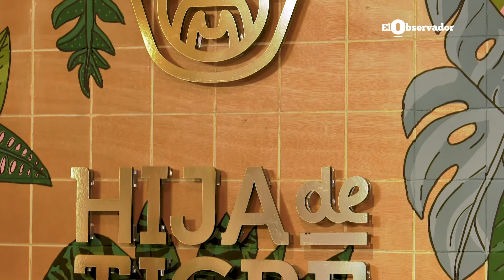Buenos Negocios Hija de Tigre